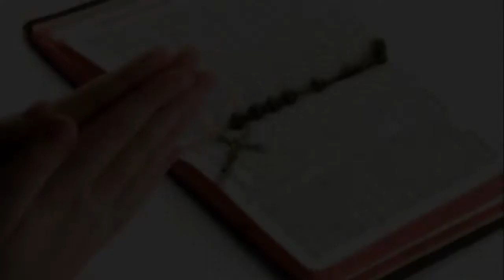RENUNGAN HARIAN MINGGU 16 FEBRUARI 2014